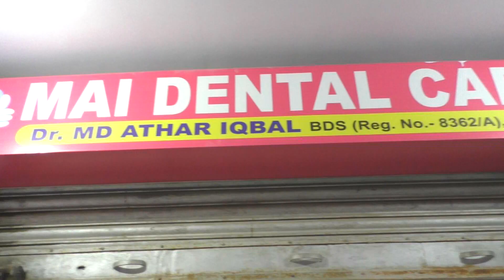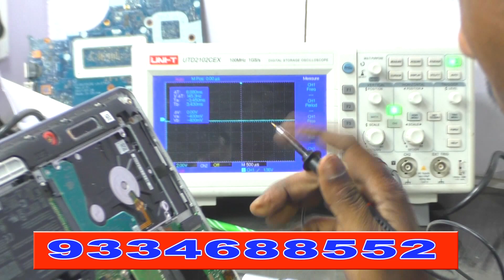डंडई में हुई छात्रवृत्ति घोटाले की जिले के अधिकारियों ने किया जांच, मिले कई सुराग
डंडई अल्पसंख्यक छात्रवृत्ति घोटाले मामले की जांच को लेकर मंगलवार को जिला के कई अधिकारी डंडई पहुंचे। इस दौरान  अधिकारियों ने सबसे पहले मुख्यालय के होली फेथ पब्लिक स्कूल स्थल का जांच किया। स्थल जांच के दौरान अधिकारियों ने सभी वर्ग कक्ष में घूम कर कमरों की संख्या और साइज अपने डायरी में नोट किया। हालांकि विद्यालय के प्राचार्य और ना ही किसी सहायक शिक्षकों से उनकी मुलाकात हुई। उपस्थित लोगों से पता चला कि प्राचार्य जिला कल्याण पदाधिकारी के बुलावे पर अपने विद्यालयी दस्तावेज को लेकर गढ़वा गए हैं ।जिस कारण उक्त अधिकारियों के द्वारा न तो यहां पर विद्यालय के प्राचार्य से पूछताछ हो सका और ना ही वह विद्यालय से संबंधित किसी भी तरह का दस्तावेजों का जांच कर पाये। उसके बाद जांच अधिकारियों ने जरही गांव के ऑक्सफोर्ड पब्लिक स्कूल का स्थल जांच किया।